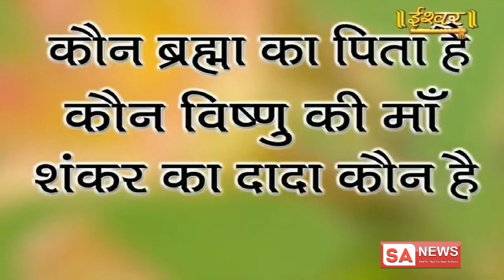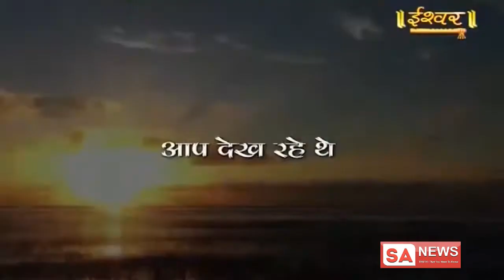Ishwar 03-02-2019 || Episode 604 || Sant Rampal Ji Maharaj